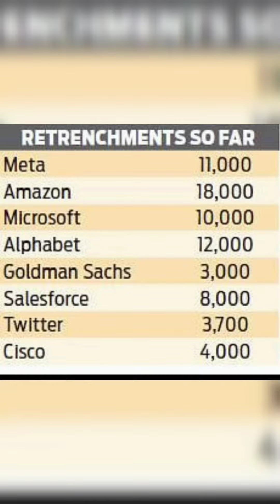Google to lay off 12K as recession fears grip big tech | LAYOFF | Microsoft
Google to lay off 12K as recession fears grip big tech